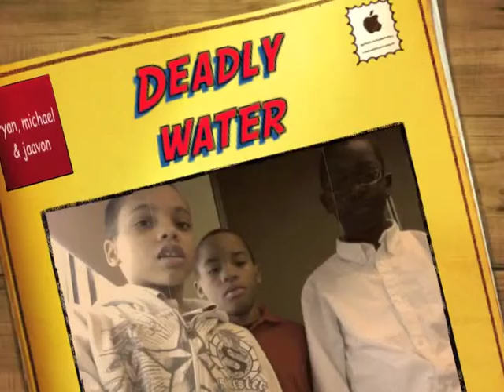Deadly Water Pollution